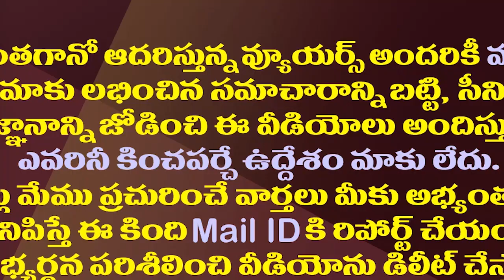జగన్ తో పవన్ డైరెక్ట్ ఫైట్ ఎప్పటికైనా ఉంటుందా?| Will Pawan Kalyan Ever Confront YS Jagan Directly?